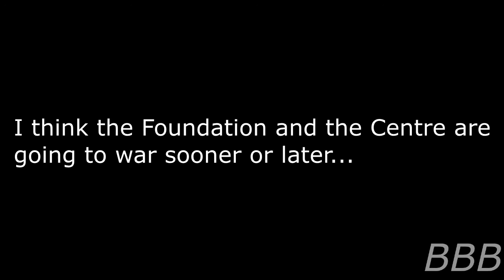SCP 5450 Fintastic Soup | Shark Punching Center? SCP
This doesn't sound like something the Shark Punching Center would do.